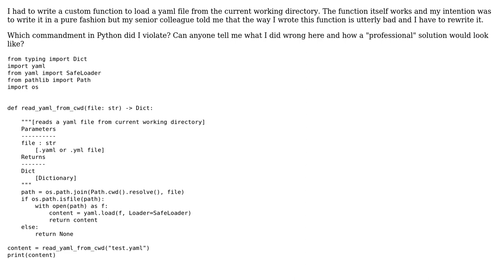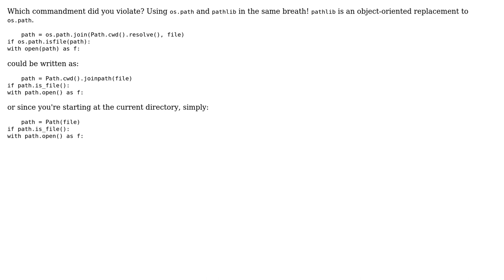Code Review: Read file from current path in Python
With thanks & praise to God, and with thanks to the many people who have made this project possible! You are responsible for your own actions.